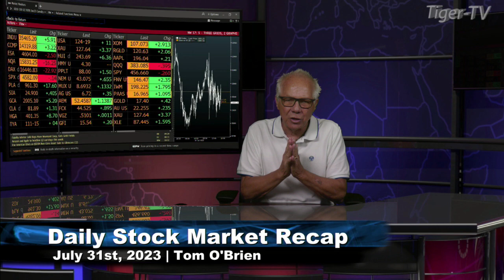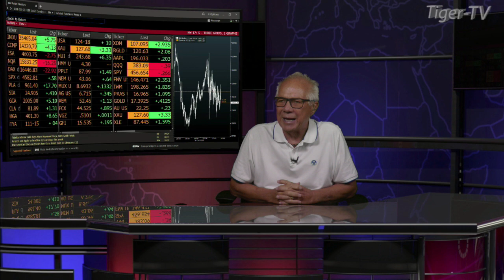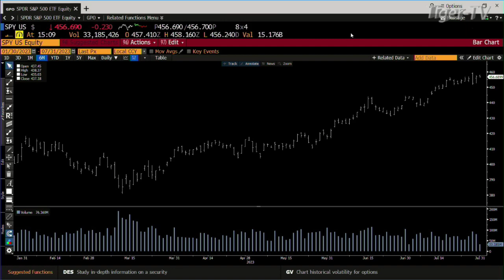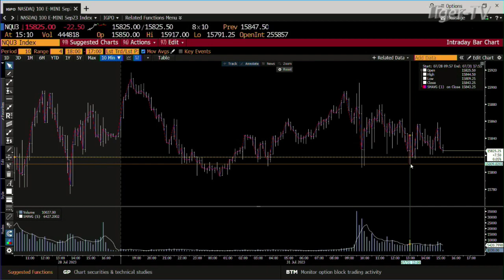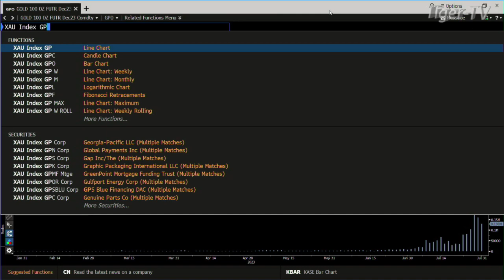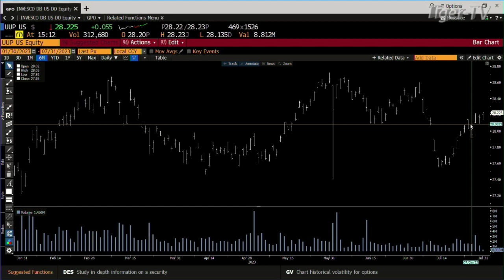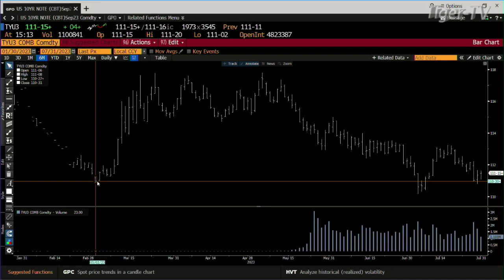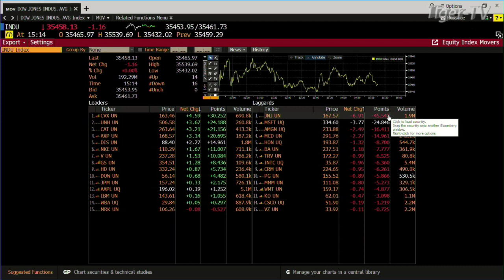July 31st, Daily Market Recap - 2023